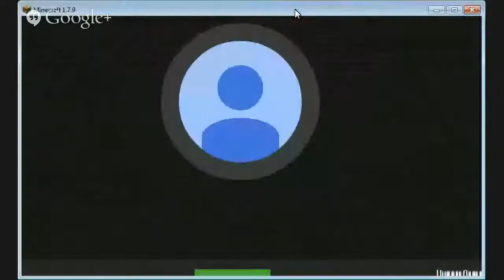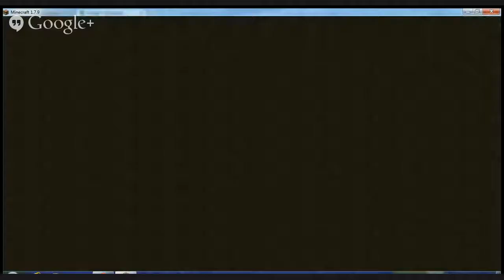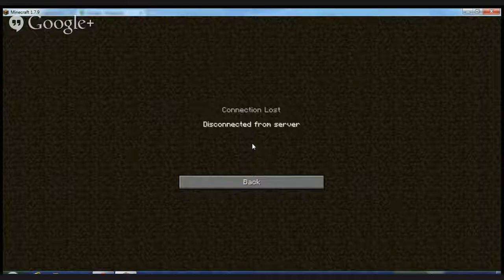Hunger Games- Minecraft Central w/Jacqueline